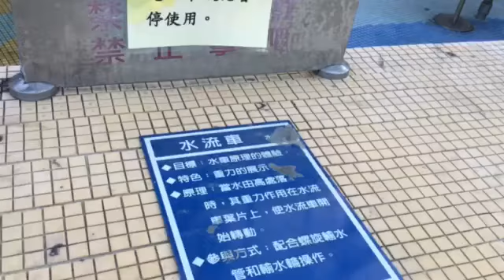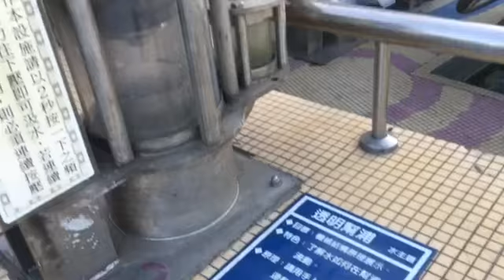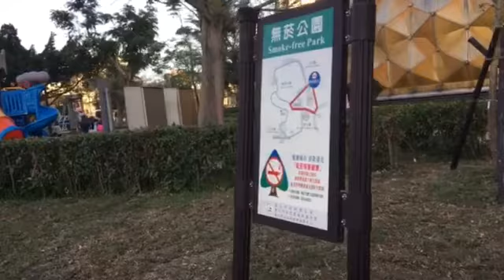天文館旁邊的美崙公園